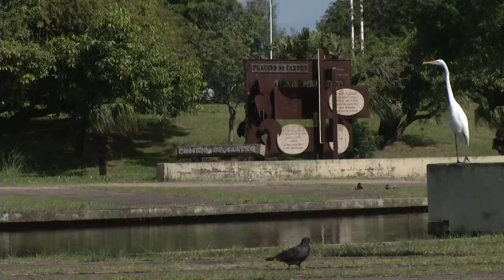Panorama | TVE - Boletim - Concessão de parques à iniciativa privada - 08/04/19